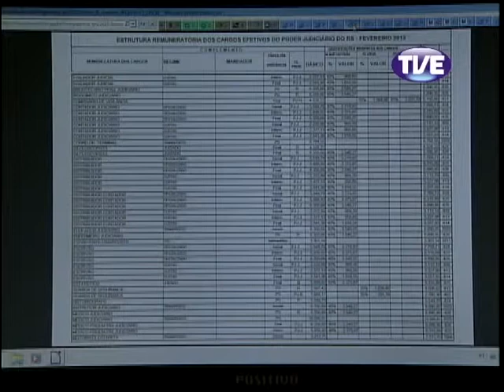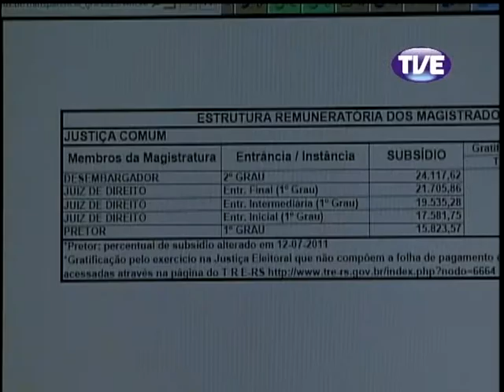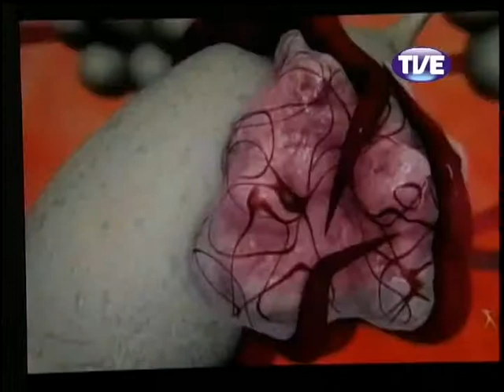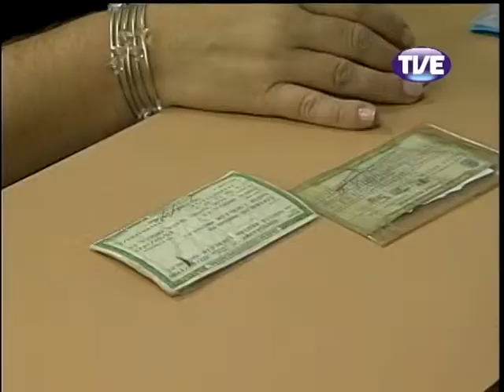Jornal TVE 2 Edição 15/05/2013